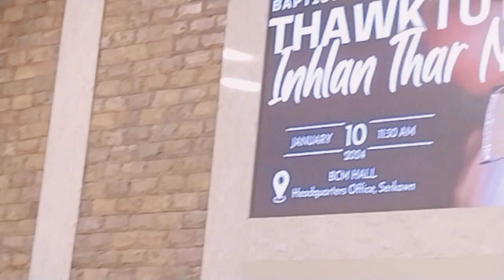Hatim aiawh Group zai-BCM Thawktu inhlan thar Ni 10.01.2024